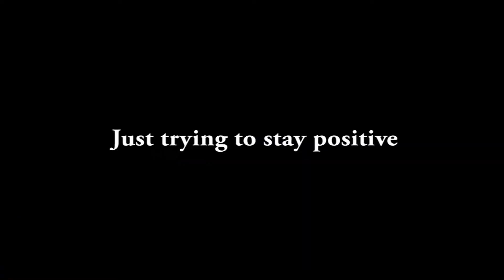The Things Not seen Official Trailer